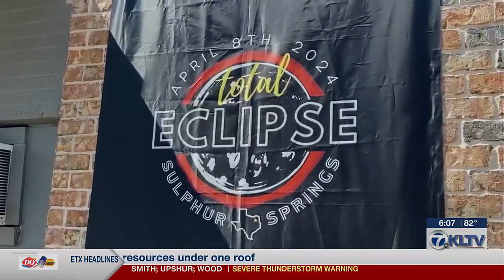Eclipse viewers gather in downtown Sulphur Springs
Around 40,000 people from all over the world came to the center line of the path of totality in Sulphur Springs on Monday.